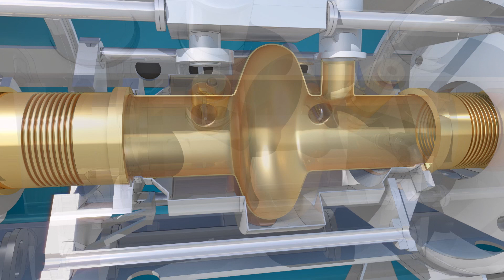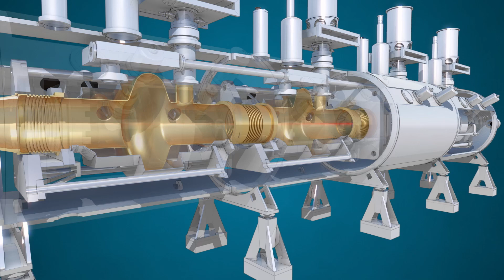CERN Explore - Part 3 - Accelerating particles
This is a test to gauge interest in a CERN2 channel containing thousands of reels of archived footage not generally available. The videos will vary greatly in content and might include some videos that are extremely technical and boring, and some that are extremely short.

After a two week trial period (more or less), if you decided you want it, the channel will be created and populated with at least one new video every day. (We literally have thousands).

Production of the channel will be decided on a combination of likes and new subscriptions.

If we proceed after the trial period, subscriptions will be moved to the new channel.

All videos are courtesy of CERN, ©CERN in their respective year, were used with permission from CERN, and subject to removal at any time.
The CERN logo ™ is a trademark of European Organization For Nuclear Research

Content:
The third episode of mini series taking us around CERN's accelerator complex

Episode 3 - Explore the Point 4

Contributors

Director:

Hertzog, Samuel Joseph - CERN